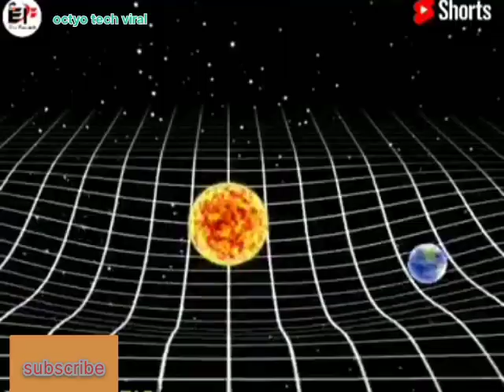Nasa Simulator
space
mars
moon landing
rocket launch
space shuttle launch
spaceflight simulator
Artemis
Artemis launch
suparcomputer
space simulator
NASA Mars

NASA to launch simulator mars mission
space inside NASA's 3d printing mars
NASA show new mars habitats 3D Mars
new suparcomputer simulator show
suparcomputer simulator revealed
4 people to live in mars simulator
NASA zero gravity simulator